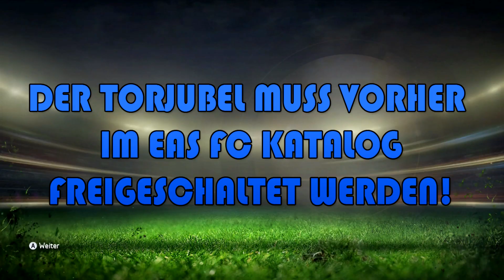FIFA 15 | NEW CELEBRATION -"OLD MAN" TUTORIAL [PS4/XBOX ONE/PC] | HD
↓↓↓Aufklappen, um mehr zu erfahren!↓↓↓

► Outro:  Krewella - We Are One (Noise Killerz Remix)